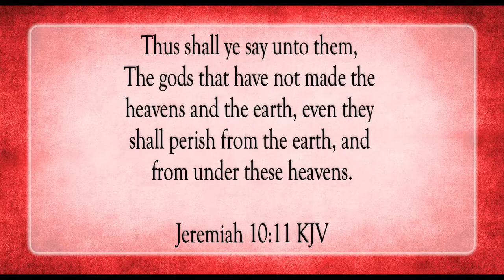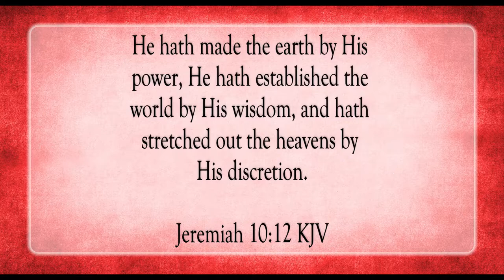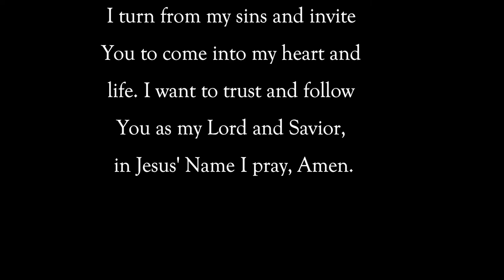The Lord, The True God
Scripture of the Day! The Lord, the true God!